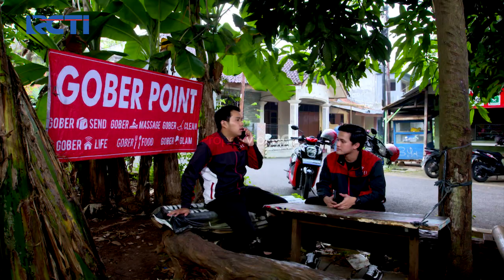TUKANG OJEK PENGKOLAN - Mau Nyari Bapaknya Apa Mau Mewek Sih Tisna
Tisna mau nyari keberadaan bapaknya apa mau mewek nih, Tajudin jadi gedek sendiri nemenin Tisnanya.